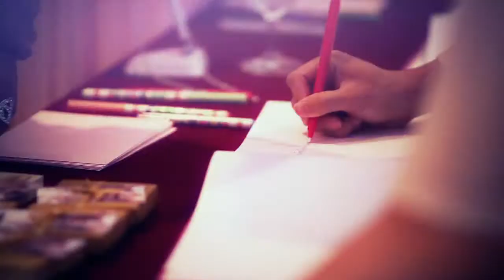Cinematography K+N {HD Full Version}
Vivaris Studio, 302/1 Asok-Dindang Rd., Dingdang, Bangkok, 10400